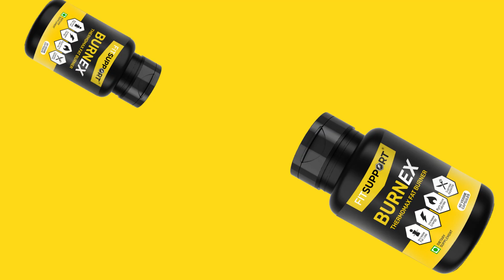BurnEx Thermogenic Fat Burner-Weight Loss Supplement | The Secret Weapon To Your Weight Loss Success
Lifesouq, which aims to give high-quality services, offers a variety of wellness, Hair care, Skin Care, Beauty products, and lifestyle products that are infused with organic, traditional, and herbal ingredients.

We provide organic food, personal wellness services, and hair, eye, and skin care. All ages can use the goods, which are USDA Certified ORGANIC. These goods are produced at a global facility with WHO-GMP certification and EU certification. We have operations in UAE, Saudi Arabia, Oman, Bahrain, Qatar, and Kuwait.

Lifesouq brings you a range of Herbal self-help practices & products that inspire you to live a healthy & well-balanced life. Ancient wisdom translated into practical products which are created and packaged with the single motive of benefiting the consumer. Most products are formulated by herbal experts at facilities that are GMP and ISO certified. The products are certified by standard health agencies and have been clinically tested for their benefits. Your purchase at lifesouq.com is backed with the assurance of Quality, Trust and Efficacy.

Herbs are researched, procured in the purest forms, and passed through scientific processing & packaging techniques to ensure that the freshness is retained. We work with Non-Profit Organizations to cultivate, collect and package, thus helping the local ecosystems to thrive and uplift their economies.

Now delivering in Oman, Kuwait, Qatar, Bahrain, and Saudi Arabia.